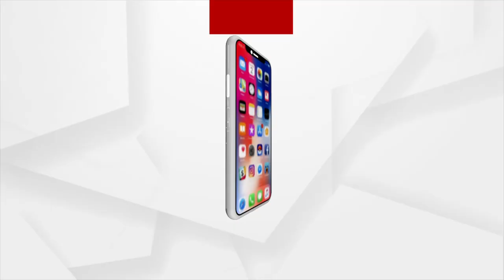Satej Sakala Guest Actor Vivash